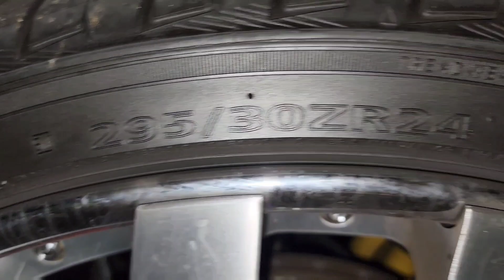$150,000 2021 Hellcat Durango On Custom 24 Inch Wheels